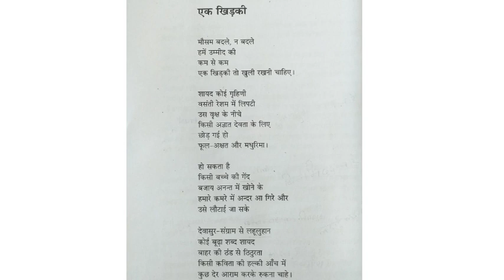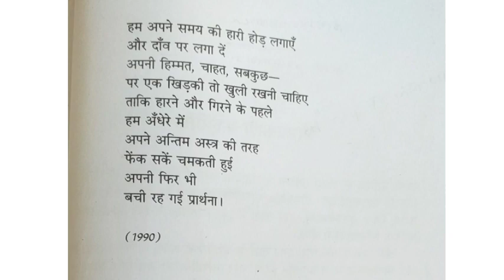Ek khidki | Ashok Vajpay | BA/BSc | Kannur university | Explained in malayalam